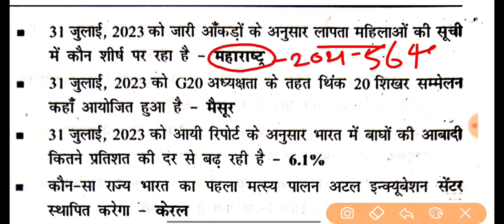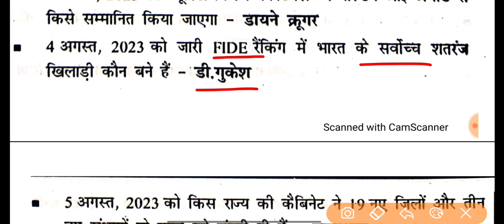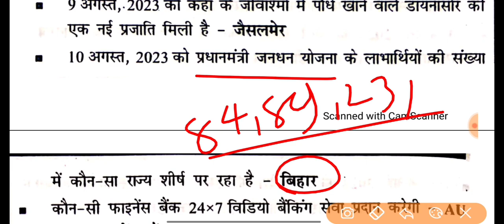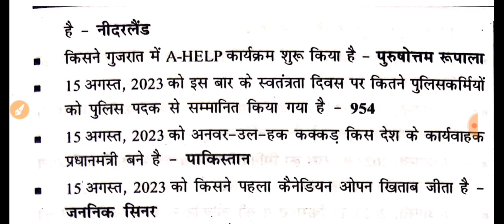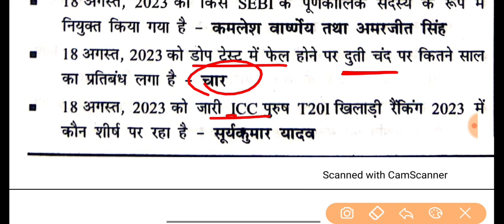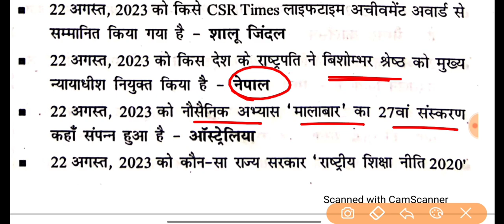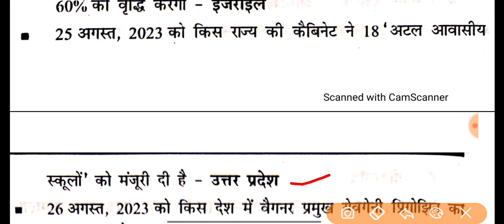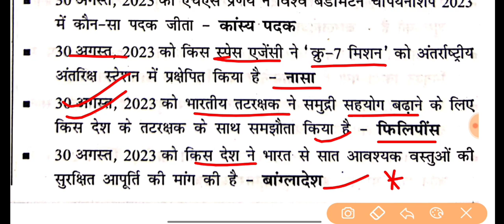August 2023 |August Speedy Current Affairs 2023 | Chandrayaan-3 | isro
August Speedy Current Affairs 2023 | Speedy Current Affairs 2023 |
August Top 200 one liner current affairs
Speedy February objective Questions
June current affairs 2022
May Speedy current affairs